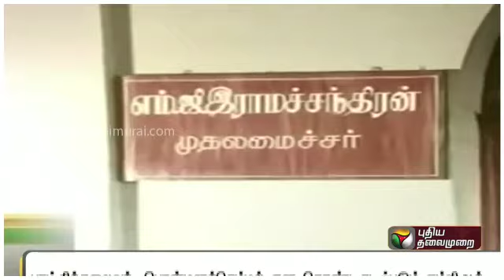11 April 2024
Video from K.Ashokkumar Ajay VJR G.k